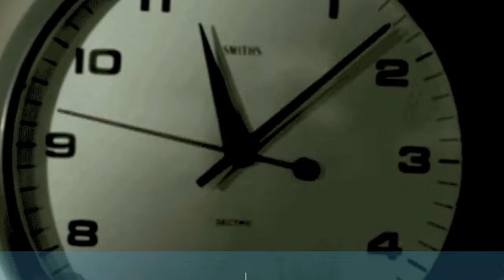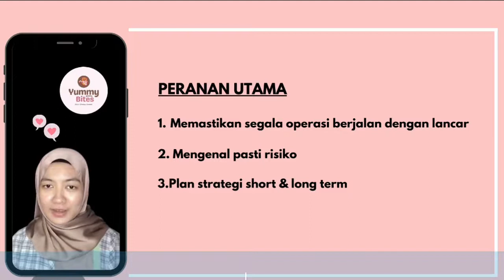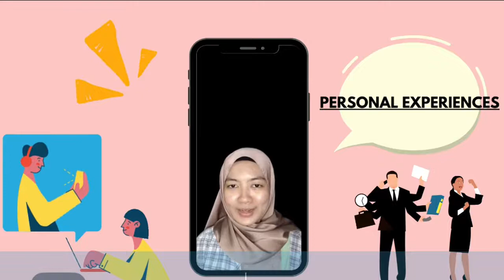UMS UW00302 APK SECTION 4 SEM 2 SESI (21/22) - PRODUCT REVIEW & INDIVIDUAL SALES ACHIEVEMENT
UW00302 ASAS PEMBUDAYAAN KEUSAHAWANAN
SECTION 4

UNIVERSITI MALAYSIA SABAH (UMS)
Semester  (2021/2022)

Product Review : Yit Foh Coffee Tenom
Individual Sales Achievements

Lecturer : MDM DYANA CHANG
Student : HAWANIS BINTI KASBUDDIN
Matric Number : BP20110282
Group 8: YUMMY GUMMY BITES